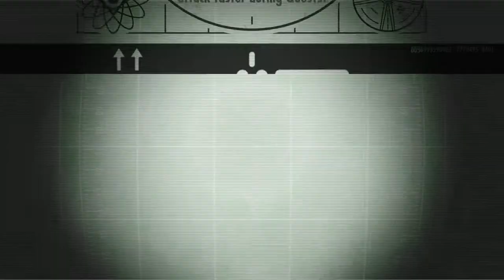~Fallout Shelter~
Note: Fallout Shelter is running here on GNU/Linux using Steam Play (Proton 3.7-8)